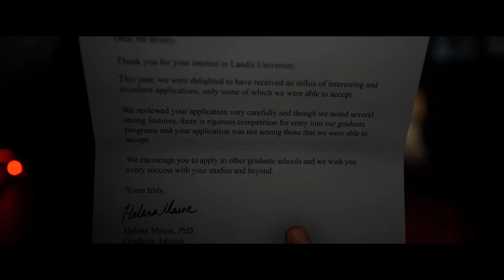ウキウキでワクワクなサマーキャンプへ行こうよ！【クアリー 悪夢のサマーキャンプ】＃１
ローラとマックスの会話にうまく入れないフラメンコさん。

※この動画は配信を切り抜いて動画化したものです。
　配信も見に来てね！